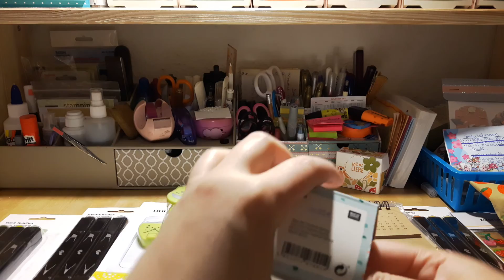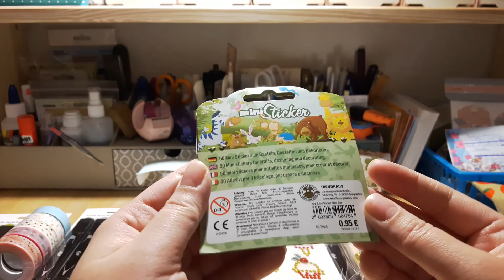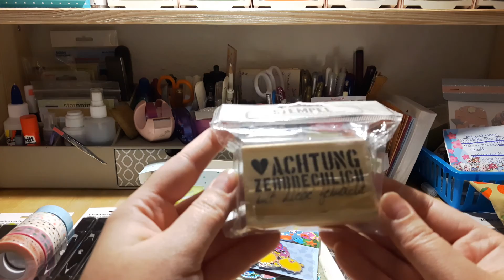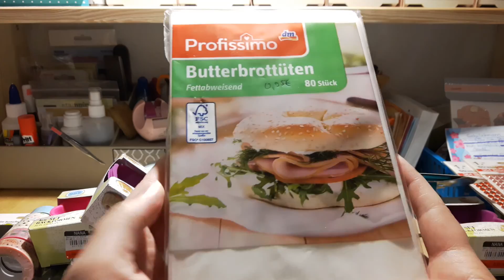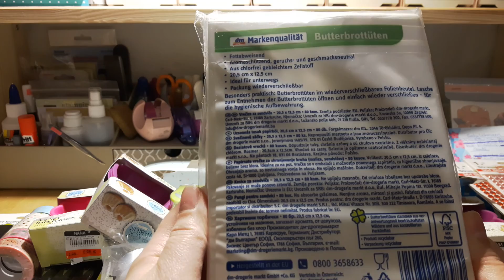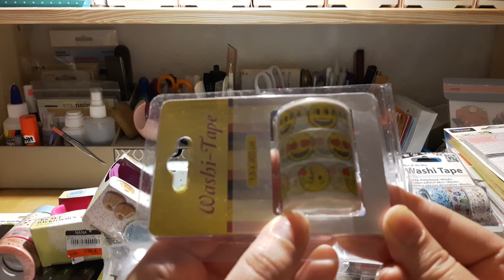Haul -Tiger, Idee, Nanu Nana, Woolworth, Dm und Euroladen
Ich war shoppen bei Tiger, Idee, Nanu Nana, Woolworth, Dm und im Euroladen. Hier zeige ich euch meine Ausbeute